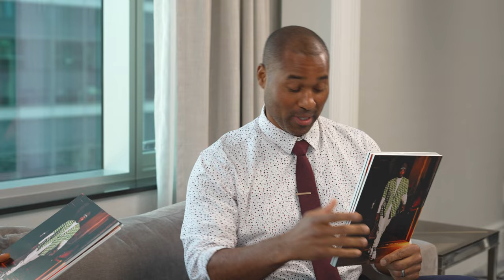Serge Ibaka: King Of Culture | Cabbie Vs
Serge Ibaka is many things. Champion. Fashionista. Artist. Culinary Adventurer. The legendary NBA veteran sits down with Cabbie Richards to talk about every complex facet that makes him a King Of Culture.

0:00 - Serge Ibaka: King Of Culture
0:29 - Court expectations for 2022-23
1:43 - Serge Ibaka doesn't do fashion, he does art
2:19 - Rating Serge's fits in multiple languages + The Looks Like Game
7:23 - Comparing beef penises
9:10 - Serge Ibaka poutine taste test

14 seasons into an illustrious NBA career, Serge Ibaka opens up to Cabbie about his continuing desire to improve and show up to the court every day to improve.

Sarge Ibaka's fashion sense is impeccable. He's world renowned for his beautifully constructed outfits that he insists are not swag or drip, they're art. Cabbie helps Serge revisit some of his most iconic looks with a spirited, multi-lingual round of "The Looks Like Game".

Serge Ibaka;s "How Hungry Are You" became a smash hit after he fed then-Raptors teammate Kawhi Leonard a Beef Penis Pizza. Cabbie has his own history with this unconventional protein and takes the opportunity to...compare sizes.

Knowing Serge Ibaka indulges in a variety of global cuisines, Cabbie gives him the flavour of Canada by inviting him to partake in a poutine taste test. Three poutines, three flavours; which one do you think Serge will like the best?

What are your expectation for Serge Ibaka and the Milwaukee Bucks? Are you excited for a new season of How Hungry Are You? What's your favourite Serge Ibaka look?